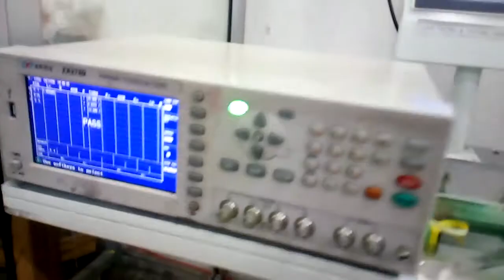Transformer Inductor EE EFD Core insertion & Taping machine 8800622761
Automatic insert core in Bobbin, Then Taping and then Testing it with LCR Meter.

We are professionally supplier & service provider of Automation solution Machinery for Transformer Coil manufacturing Process.

* Automatic Coil winding Machine
* Auto Coil Taping Machine
* Auto Dip soldering Machine
* Auto Transformer coil Testing Machine
* Bobbin Pin Inserting machine
* Robotic Soldering Machine